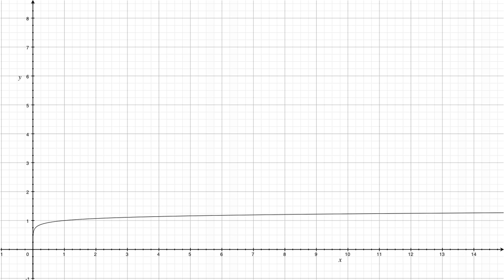CountSmoother.mov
A mac grapher output... a demo of the equation family
y = (ln(x + e^c) - c) / (ln(1 + e^c) - c)